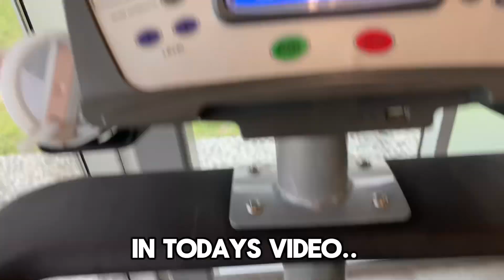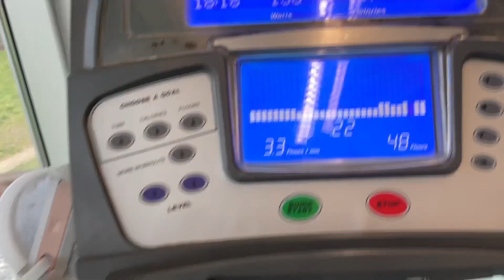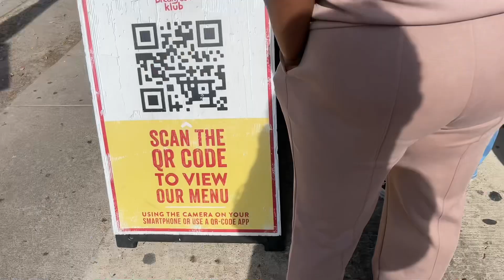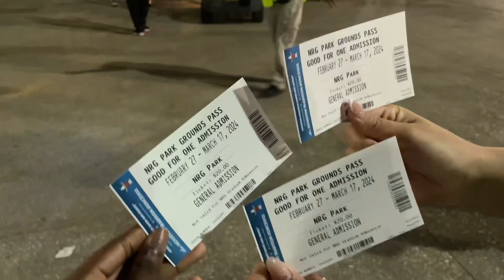REALISTIC DAY IN MY LIFE VLOG| AM Workout, Brunch date, & Houston Rodeo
Hey besties i hope y'all enjoy this video!
More coming soon posting on Tuesdays & Fridays.

FAQ:
age? 19
Fav color? Pink, gray, & black
height? 5'11
Hobby? Volleyball & making content :)

Verse of the day: “Show me your faithful love this morning. I trust in you. Show me what I should do. I put my life in your hands!”
‭‭Psalms‬ ‭143‬:‭8‬ ‭ERV‬‬

Day in my life, spend the day with me, productive day in my life, fun day in my life, girls night out vlog, Houston Rodeo, Carnival Rodeo, come with me to the rodeo, spring break routine, come workout with me, best brunch in Houston, solo brunch date, how to enjoy spring break